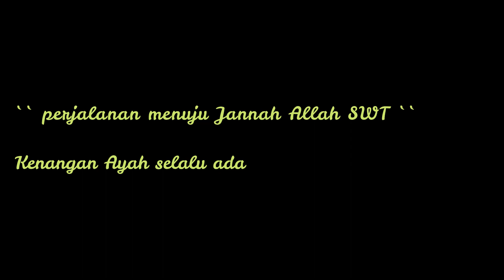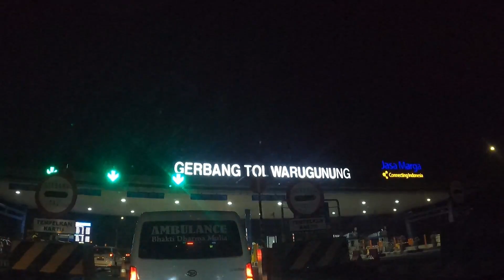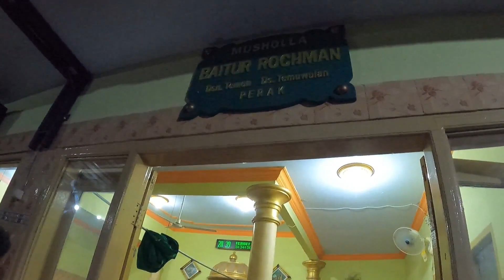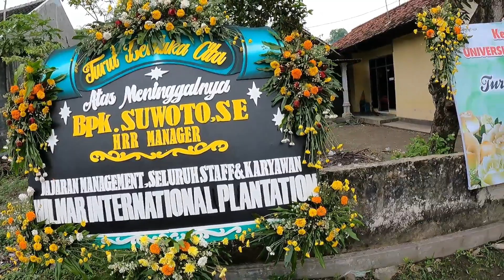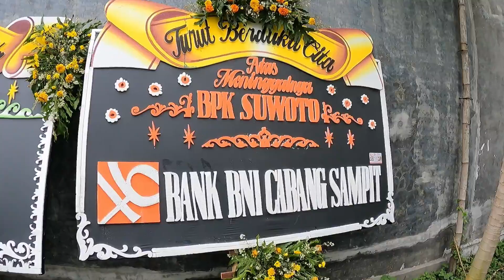IN MEMORIAL AYAH KAMI ``AYAH SUWOTO`` #22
Bapak Suwoto adalah seorang pimpinan HRD disalah satu perkebunan kelapa sawit, beliau pimpinan sekaligus orang tua bagi kami, beliau orangnya sangat baik dan selalu membantu kepada orang yang membutuhkan,

selamat jalan ayah.
Doa kami slalu menyertaimu.